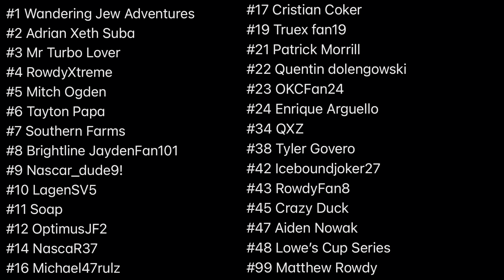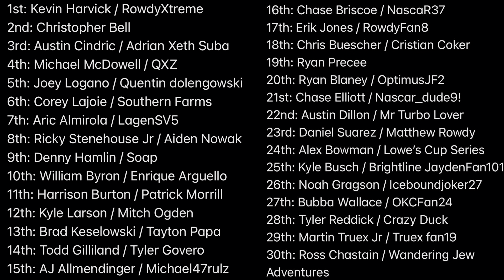Mountain Dew Cup Series Race 14 Season 2 // Martinsville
I own everything seen in this video. Please get my permission before you steal my content to put in your videos. If you want to support it and give it publicity, go right ahead!